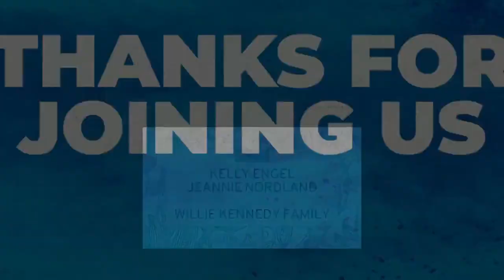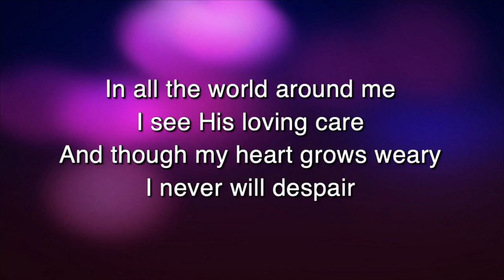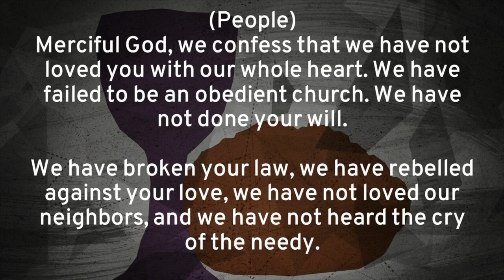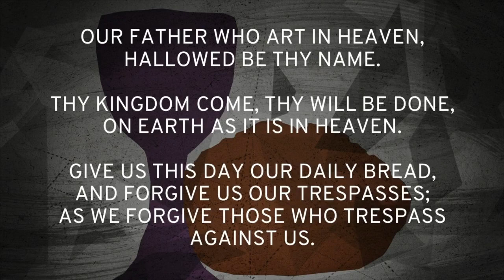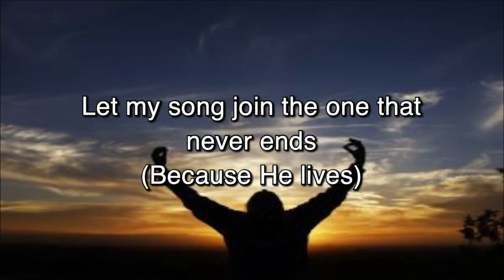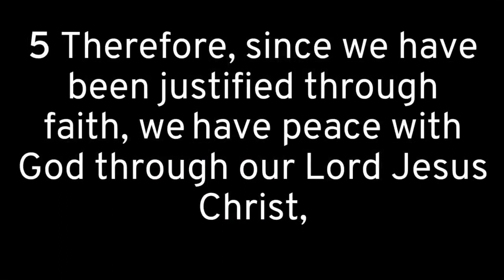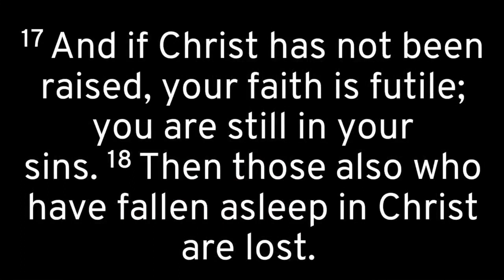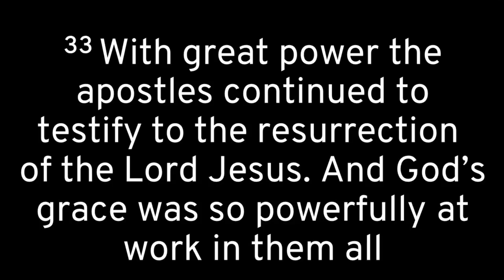April 17, 2022